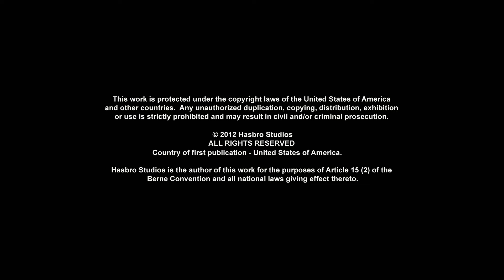Transformers: Prime | S02 E15 | Episodio COMPLETO | Cartone Animato per Bambini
Autobots, roll out! Benvenuti a Transformers Italiano - Canale Ufficiale: L'unico posto dove vedere tutti i tuoi Autobots e Decepticons preferiti in nuovi episodi pieni d'azione di Transformers Prime, Cyberverse, Robots in Disguise, Rescue Bots, Rescue Bots Academy e molto altro! Da Optimus Prime contro Megatron, a Bumblebee Cyberverse Adventures, alle migliori trasformazioni di robot con Heatwave, Chase, Hotshot e Whirl.

In Transformers Prime, dopo aver assistito accidentalmente a una resa dei conti tra Decepticon e Autobot, tre adolescenti, Jack, Miko e Rafael, diventano alleati fidati degli Autobot e insieme intraprendono varie avventure. Unisciti a Bumblebee e Optimus Prime con NUOVI EPISODI ogni settimana nella loro lotta contro i decepticon!